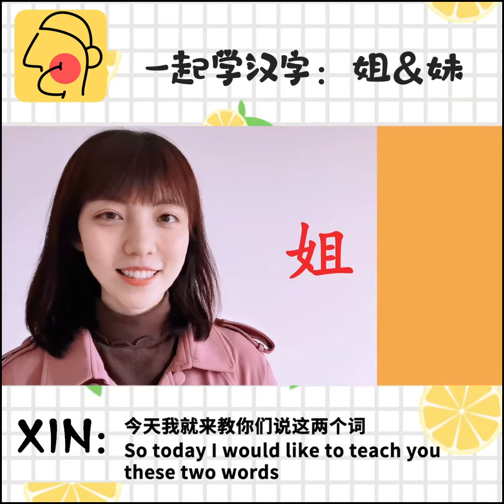一起学汉字“姐&妹”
汉字学习时间！前一期视频我们学习了“哥”和“弟”，请记得及时复习哦！今天我们即将学习汉字“姐”和“妹”
Chinese character learning time! In the previous video, we learned about brother, please remember to review it in time! Today we are about to learn the Chinese characters Sister.

LBC Academy, Chinese for Glocals. Join us on this journey ，to understand people, to appreciate culture differences, to be the Global Citizen!